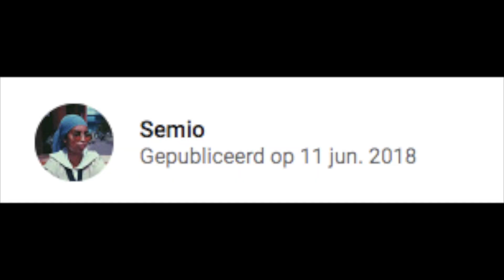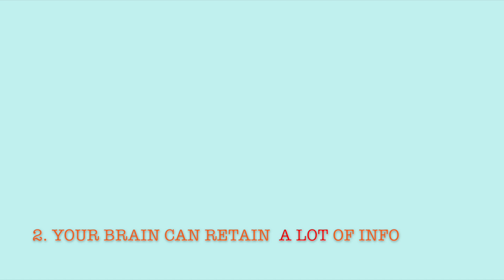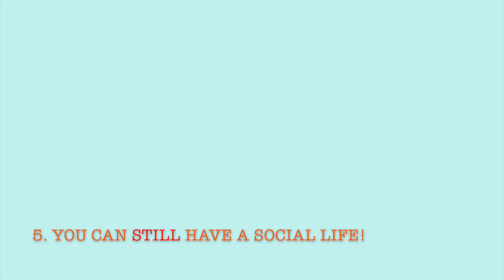5 Things I Wish I Knew Before Medical School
In this video I will explain 5 things I wish I knew before entering medical school.

I'm a 5th year Dutch Medical School student, who loves to share my experiences with others.